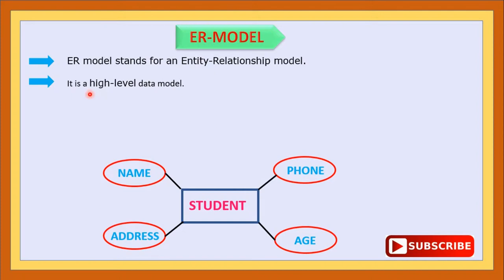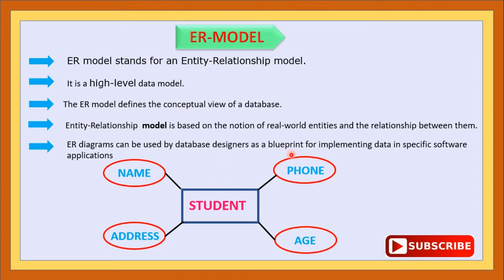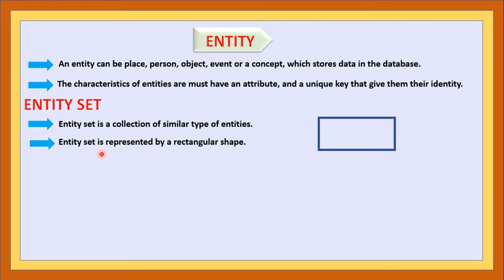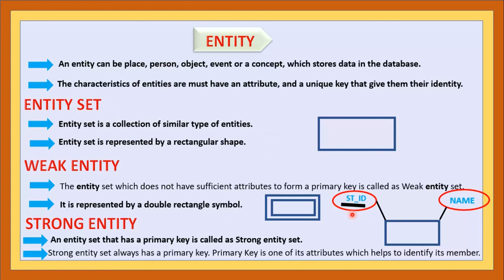ER - MODEL IN DBMS | COMPONENTS OF ER-MODEL | ENTITY | ENTITY SET